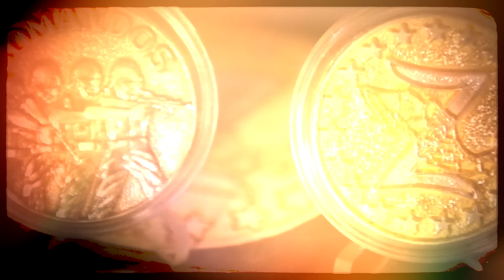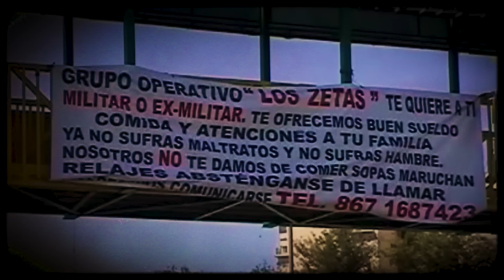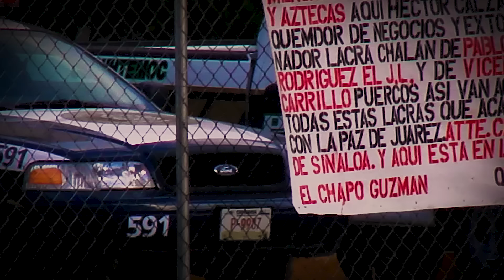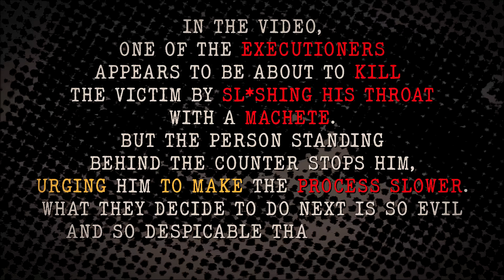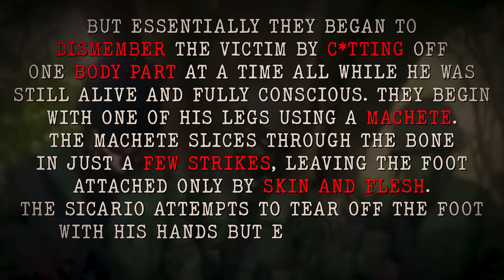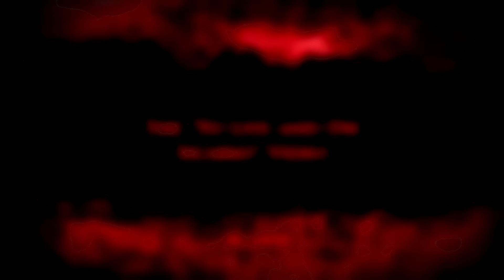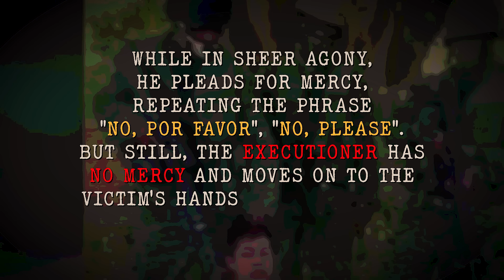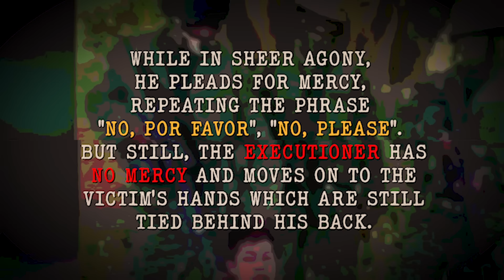The Worst Los Zetas TORTURE Methods Ever Recorded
When it comes to the wrath of the cartel, especially notoriously evil groups like Los Zetas, there is really no punishment too cruel and inhumane to be considered. The cartel loves to utilize torture and some of the methods that they prefer are so heinous and disturbing that it hard to believe that those responsible are truly human. From feeding a human being to tigers while they are still alive to public executions caught on camera for the world to see, these torture methods are sure to keep you up at night.